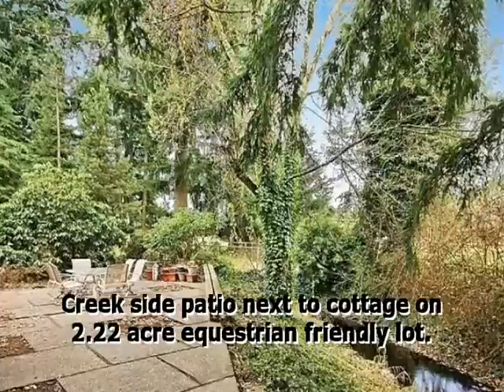SOLD-Perfection on the Plateau, Sammamish WA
SOLD-1021 250th Ave NE, Sammamish, WA 98074
Welcome home to this ideal country setting with Street of Dreams elegance located on the Sammamish Plateau. The interior is a fusion of light, grace and high tech starting with the highest quality commercial-grade 8 piece Viking kitchen. Stunning #1 clear hardwood floors complement the hand-selected stone fireplace in the great room. A meandering creek at patio's edge introduces you to a Rockwellian setting; four stall barn, pasture and outbuildings on 2.2 acres. The detached cottage comes with extra 2 car garage parking.
MLS: 160175
Price: $896,000
Bedrooms: 3
Bathrooms: 3.25
Sq Feet: 3980
Lot Size: 2.22 acres
Year Built: 2008
# of Floors: 2
Garage Size: 4